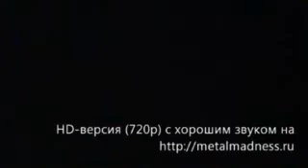Chemical Brothers in Moscow 2011 05 27 06